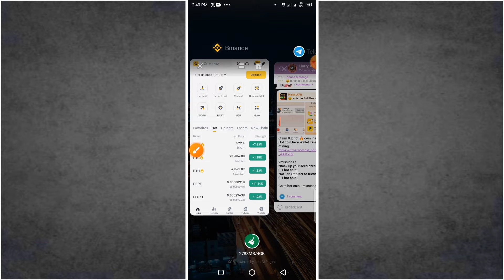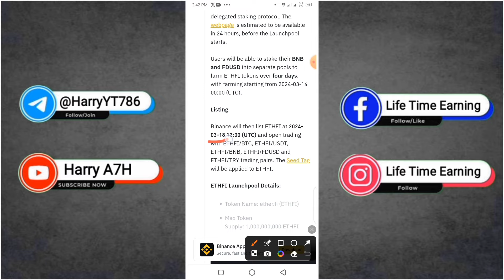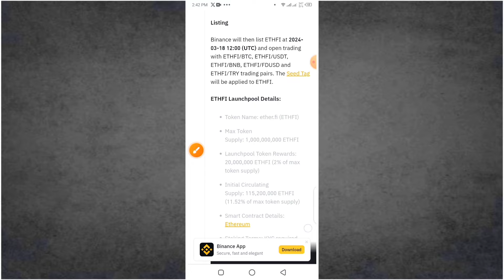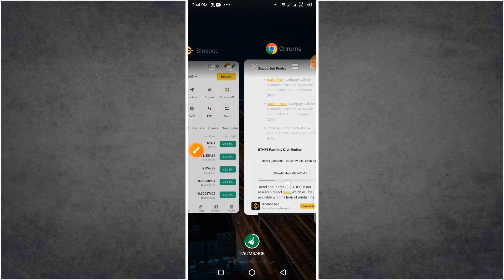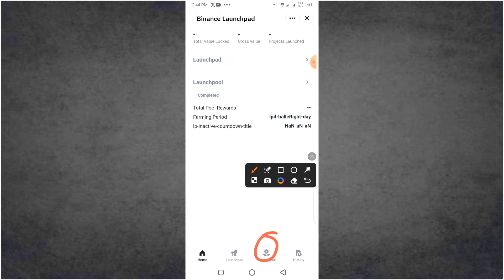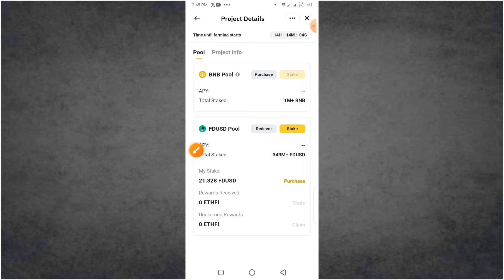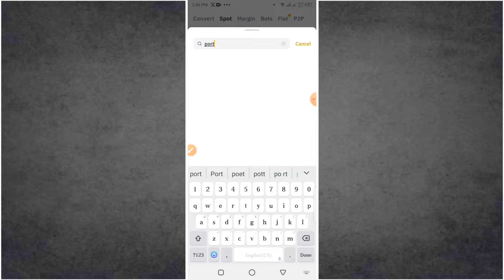50$ Profit ETHFI Launchpool 🤑💸 Binance ETHFI Launchpool Airdrop 🤑 Bimance Launchpool Rewards 💸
Binance is excited to announce the 49th project on Binance Launchpool - ether.fi (ETHFI), a decentralized, non-custodial delegated staking protocol. The webpage is estimated to be available in 24 hours, before the Launchpool starts.

Users will be able to stake their BNB and FDUSD into separate pools to farm ETHFI tokens over four days, with farming starting from 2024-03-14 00:00 (UTC).

Listing

Binance will then list ETHFI at 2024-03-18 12:00 (UTC) and open trading with ETHFI/BTC, ETHFI/USDT, ETHFI/BNB, ETHFI/FDUSD and ETHFI/TRY trading pairs. The Seed Tag will be applied to ETHFI.

ETHFI Launchpool Details:

Token Name: ether.fi (ETHFI)

Max Token Supply: 1,000,000,000 ETHFI

Launchpool Token Rewards: 20,000,000 ETHFI (2% of max token supply)

Initial Circulating Supply: 115,200,000 ETHFI (11.52% of max token supply)

Smart Contract Details: Ethereum

Staking Terms: KYC required

Hourly Hard Cap per User:

16,666.66 ETHFI in BNB pool

4,166.66 ETHFI in FDUSD pool

Supported Pools:

Stake BNB (webpage will be available in around 24 hours): 16,000,000 ETHFI in rewards (80%)

Stake FDUSD (webpage will be available in around 24 hours): 4,000,000 ETHFI in rewards (20%)

Farming Period: 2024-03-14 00:00 (UTC) to 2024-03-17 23:59 (UTC)

tags@